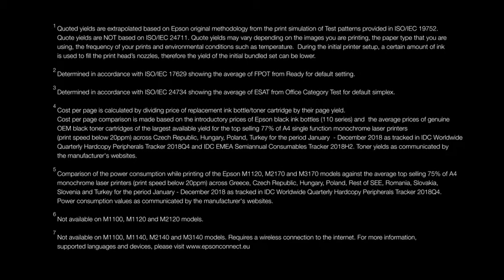Epson EcoTank M2140 3-In-1 Mono Printer Price in Bangladesh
Buy Online of Epson EcoTank M2140 3-In-1 Mono Printer then Click This

BME Bangladesh, বি এম ই বাংলাদেশ
10, Taher Tower, Suite # 320 ~ 321,(2nd Floor),

167, Eden Building (1st Floor), Toyenbee Rd,
Motijheel Circular Road, Dhaka 1000, Bangladesh.